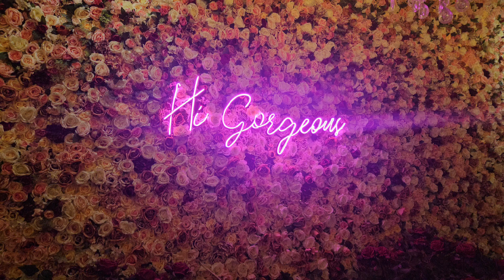KUMPUL BARENG TEMEN MAKAN 10 MENIT FOTO 3 JAM